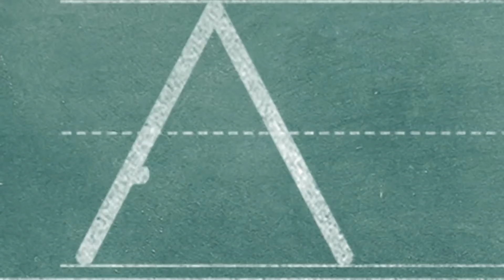Abbott Elementary Season 1 Teaser | Rotten Tomatoes TV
Check out the new Abbott Elementary Season 1 Teaser starring Quinta Brunson!

US Air Date: Coming Soon
Starring: Quinta Brunson, Tyler James Williams, Janelle James
Network: ABC
Synopsis: A group of dedicated, passionate teachers — and a slightly tone-deaf principal — are brought together in a Philadelphia public school where, despite the odds stacked against them, they are determined to help their students succeed in life. Though these incredible public servants may be outnumbered and underfunded, they love what they do — even if they don’t love the school district’s less-than-stellar attitude toward educating children.